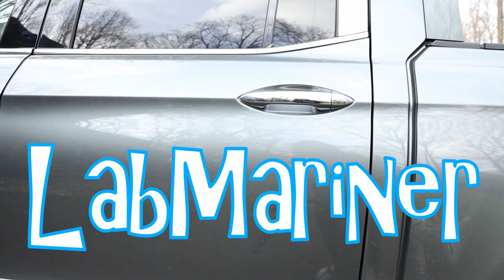Up the Potomac River in Three Days || Sailing with Labmaraner Dogs to Washington, DC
Join us as we sail up the Potomac River to Washington, DC with our three labmaraners:  Anubis, Mocha, and Nuala.   A labmaraner is a mixture of labrador retriever and weimaraner and we have three:  one of each color.  Along our journey we anchor at Cobb Island, Maryland and Mattawoman Creek, Maryland.  We also make a stop at Namjemoy Purse Park where we do a little fossil hunting - you'll want to see what we find!  We make a final stopover at National Harbor marina before going under the Woodrow Wilson Bridge and finally reach our destination:  the Washington Channel where we anchor for the night.

Chapters:

0:00 Introduction
1:03 Sailing from Solomon's Island, Maryland to Cobb Island, Maryland
4:55 Sailing from Cobb Island, Maryland to Mattawoman Creek, Maryland
13:40 Sailing from Mattawoman Creek, Maryland to the Washington Channel, DC